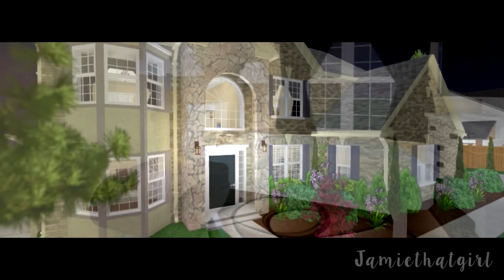Suicidal | A Roblox Series | S1E2 - Rest In Pieces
Episode Two - Rest In Pieces: After Ashley’s funeral the group join together to start considering suspects for a possible murder and what could have possibly caused Ashley's death.

Written by Iorelai, edited and producted by Jamiethatgirl.